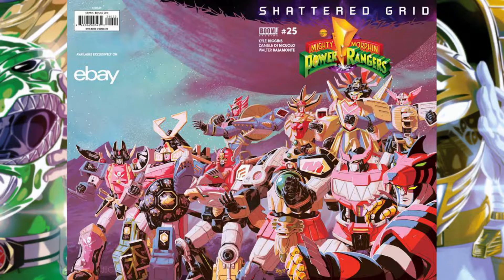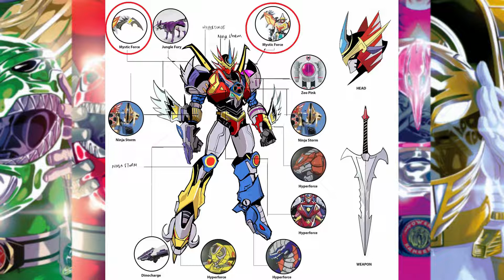Power Rangers BOOM! Comic-Exclusive Megazords (English Subs) - Heroes For A Day Special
We've all seen our fair share of Megazords on television. Some good-looking, some ugly, some more popular, some less. But if you think you've seen them all, think again. In the comics by BOOM! Studios, we've been introduced to new, original Megazords which you'll find only in the colorful pages and not on TV. Continue on the video to see which those are.

Are you ready? It's morphin time and we call upon the power of the Megazord!

Click to enable English subtitles.

Κι αν έχουμε δει πολλά Megazords στην τηλεόραση. Αλλά ωραία, άλλα άσχημα, άλλα πιο δημοφιλή, άλλα λιγότερο. Αν νομίζετε όμως ότι τα έχετε δει όλα, ξανασκεφτείτε το. Τα comics της BOOM! Studios μας έχουν εισαγάγει νέα, μοναδικά Megazords που θα τα βρείτε μόνο στις σελίδες των κόμικς και όχι στην τηλεόραση. Συνεχίστε στο βίντεο για να δείτε ποια είναι αυτά

Είστε έτοιμοι? Ώρα για μεταμόρφωση και καλούμε τη δύναμη του Megazord!

Βοηθήστε το Heroes For A Day να μεγαλώσει με μια δωρεά:
Help Heroes For Day to grow by donating:

Heroes For A Day
Αργύρης Σταματόπουλος

Song: Mighty Morphin Power Rangers theme song - Epic instrumental cover (NoCopyright Sound Notes (NCSN))